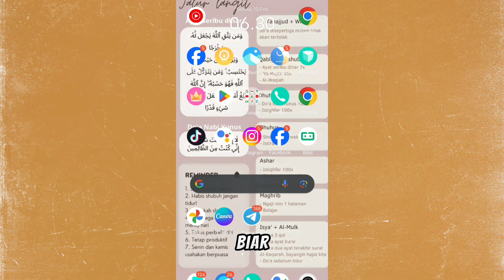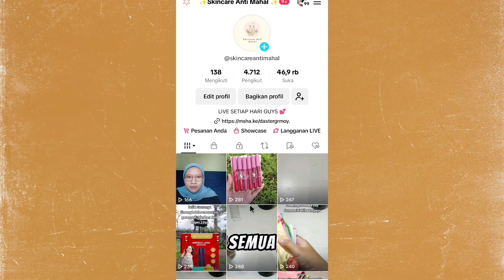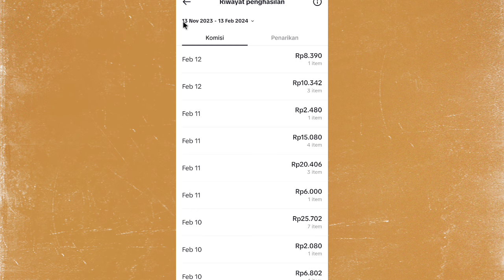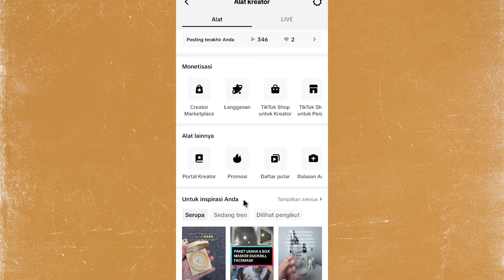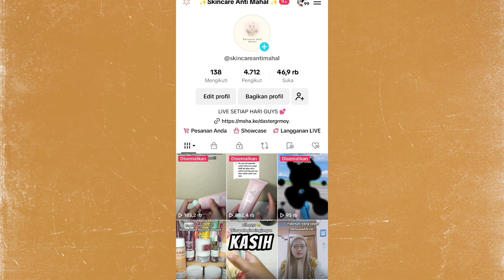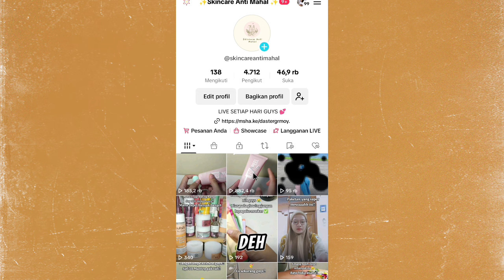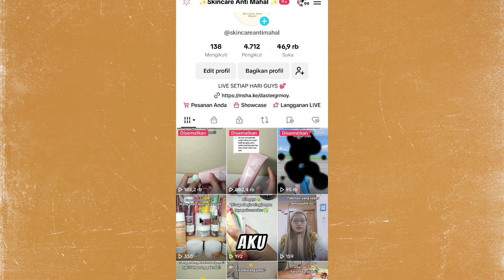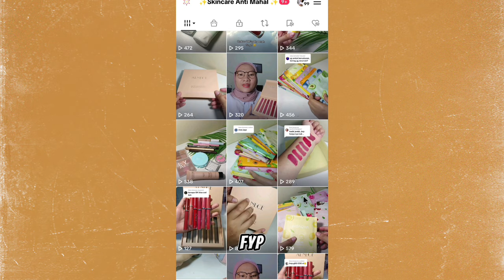4 TIPS YANG AKU LAKUIN DI AKUNKU SAMPE JEBOL ORDERAN ✅ Pemula juga bisa coba cara ini!!